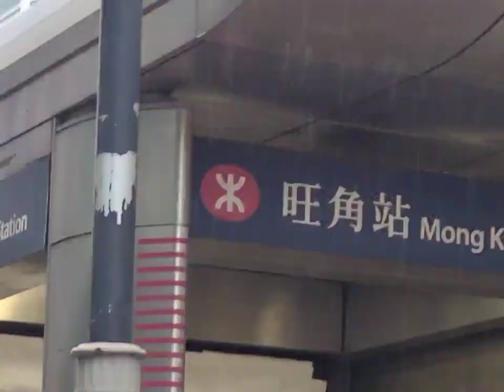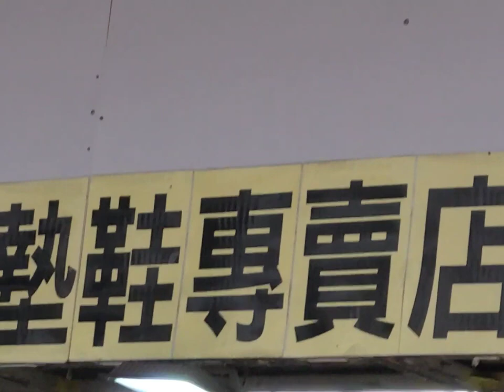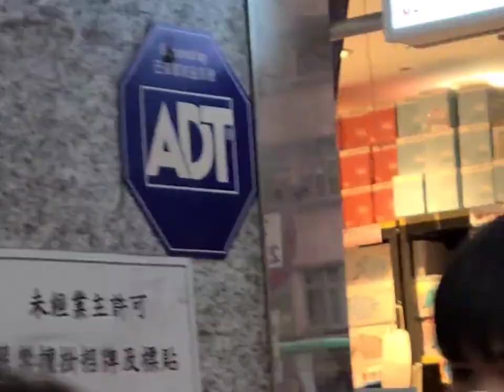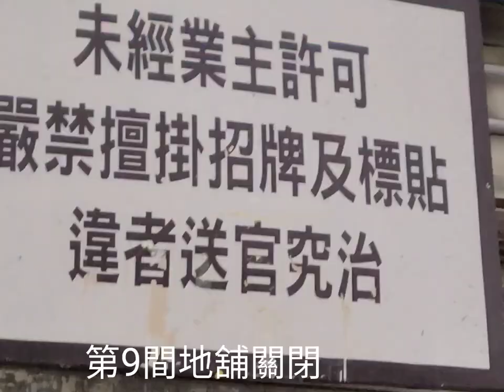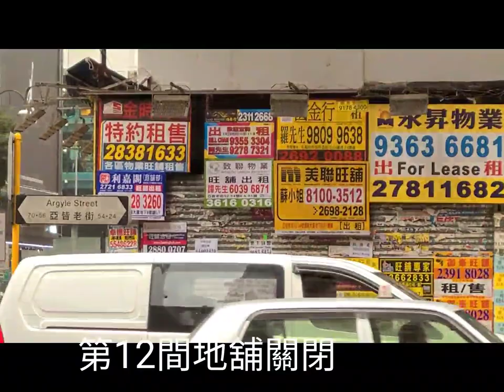執笠知多少 ( ３ ) 新冠疫情影响各行各業尤其實體店. 實地拍攝彌敦道亞皆老街交界至洗衣街關閉地舖及現時改為短期租約作散貨場,並於三個月後重臨看情况如何 13 12.2022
執笠知多少- ( ３ ) [ 彌敦道亞皆老街交界至洗衣街 ] 實地拍攝於１３Dec-2022.
新冠疫情持續了3年，各行各業都遭受到不同程度的影响，尤其是實體店。
本頻道決定選擇一些平時熱鬧人多的地段，實地拍攝空舖及現時改為租與短期作為散貨場，並於三個月後重臨，看市况有何分別。
今次選擇了彌敦道亞皆老街交界至洗衣街．
關閉地舖１２間及１間散貨場．